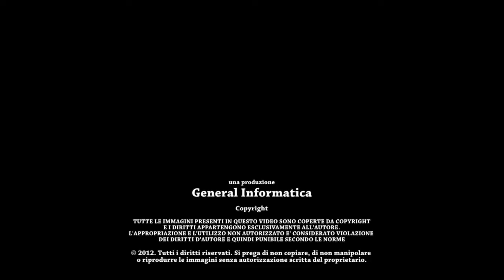QUARTO DI FINALE GR 74 Kg HASSLI Franch MCO Vs JULFALAKYAN Arsen ARM